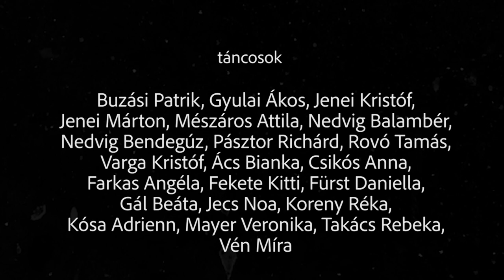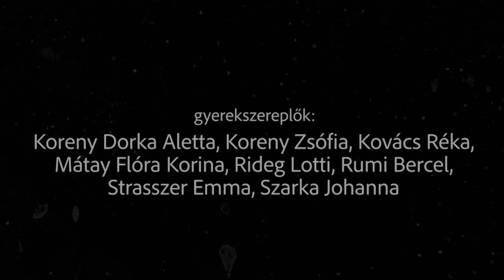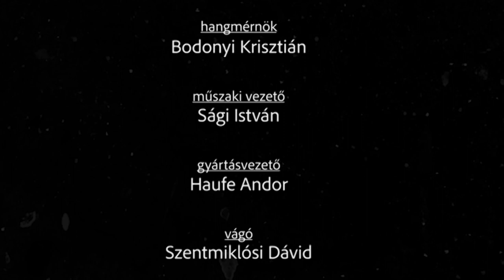Koronázási szertartásjáték - III. András: Az utolsó aranyágacska (2022. augusztus 27.)